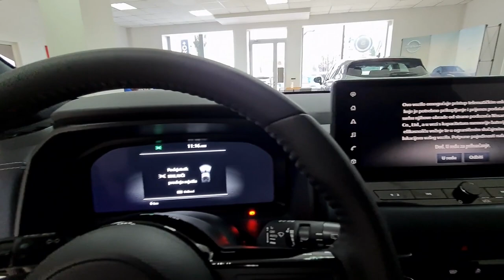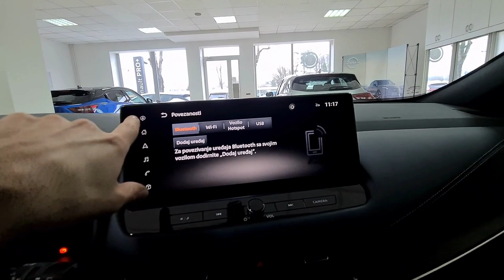2023 Nissan Qashqai TEKNA | The ultimate crossover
In today's video, a brand new 2023 Nissan Qashqai in Tekna trim pack. The ultimate crossover/SUV was initially released in 2006 and is now in its third generation. This brand new third generation of Nissan Qashqai was released in 2022 and there are a few trim levels and engines to choose from but this is one the most popular ones. This model comes with a 1.3 4-cylinder petrol engine that produces 140 Hp matted to a 6-speed manual transmission. There is a gorgeous dark blue metallic paint called Magnetic Blue with a contrasting roof.

Brand: Nissan
Model: Qashqai Tekna 1.3 140
Gearbox: MT

Special details 👇👇👇
- Adaptive LED headlights
- Magnetic Blue exterior paint
- Ambient lighting
- 19" alloy wheels

Special thanks ▶ Autokuća Baotić Zagreb

00:00 Intro
00:13 Exterior front
00:28 Passenger side
00:42 Rear end
01:00 Wheels
01:13 Driver-side
01:31 Boot space
01:58 Rear seat interior
02:19 Passenger seat
02:35 Driver seat
03:15 LED turn signals